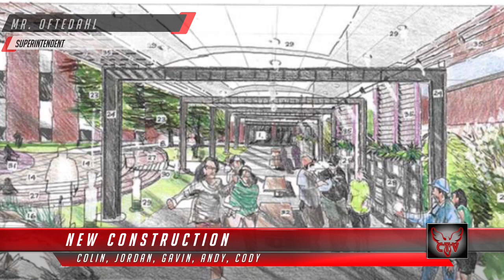CTV-Jan 19, 2022